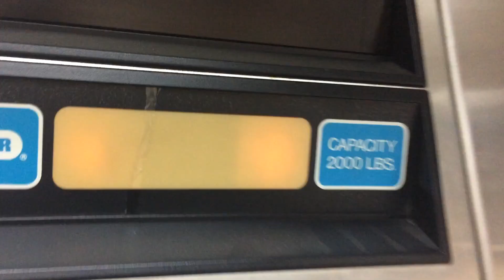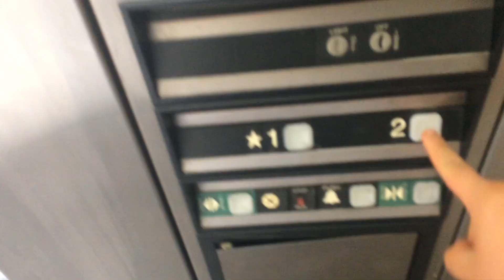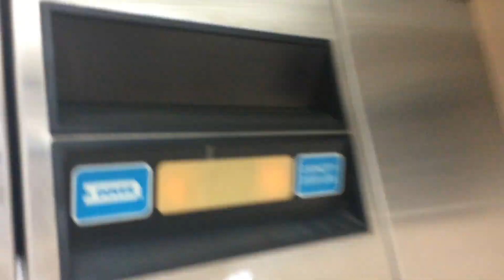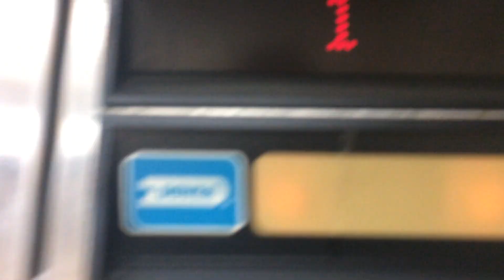Dover Impulse Hydraulic Elevator @ Village Plaza, Laguna Hills, CA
Recorded 2-23-18.

A locked stairwell? This place definitely wants you to ride this Dover until it dies. Installed in 1993.